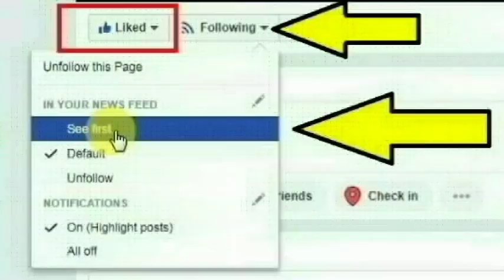நாகர்கோவில், வேப்பமூடு சர்.சி.பி ராமசுவாமி ஐயர் நினைவு பூங்காவில் போலீசார் செய்ததை பாருங்க